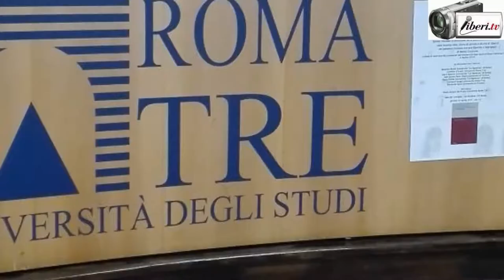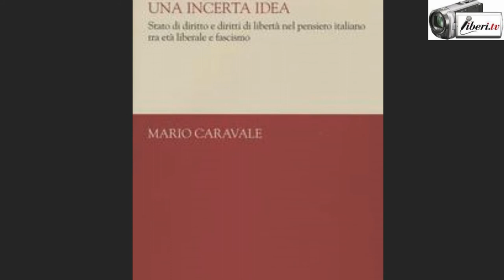"Stato di diritto e diritti di libertà". Intervento dell'autore, Mario Caravale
Registrazione effettuata da liberi.tv il 20/04/2017 a Roma nel Dipartimento di Giurisprudenza dell'Università degli Studi Roma 3.

"Stato di diritto e diritti di libertà" tavola rotonda in occasione della pubblicazione del volume:
«Una incerta idea. Stato di diritto e diritti di libertà nel pensiero italiano tra età liberale e fascismo» di Mario Caravale ed. il Mulino.

Ne discutono con l’Autore:
Massimo Brutti (Università “La Sapienza” di Roma)
Lorenzo d’Avack (Università Roma Tre)
Laura Moscati (Università “La Sapienza” di Roma)
Gian Savino Pene Vidari (Università di Torino)
Paolo Ridola (Università “La Sapienza” di Roma)
Giovanni Serges (Università Roma Tre)
Bernardo Sordi (Università di Firenze)

Introduce Paolo Alvazzi del Frate (Università Roma Tre)

INTERVENTO dell'autore Mario Caravale, Docente a contratto di Storia del diritto medievale e moderno.